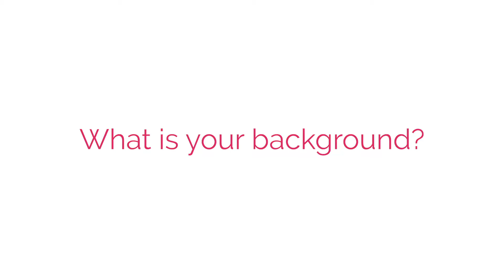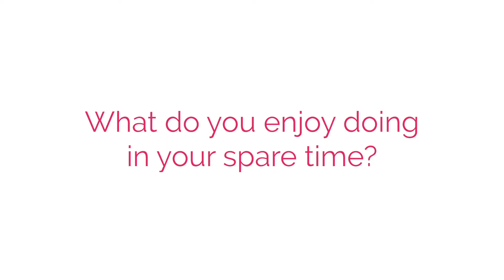Meet the Team: Simon Turner, 1st Line Support Agent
A 1 minute catch up with 1st Line Support Agent, Simon Turner, as part of our 'Meet the Team' series.